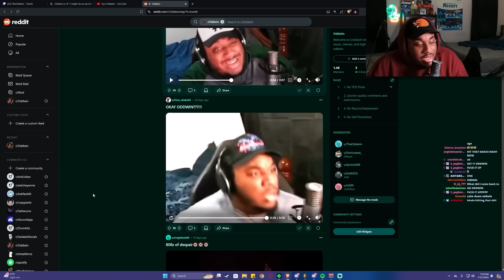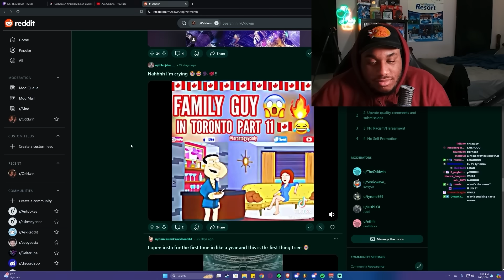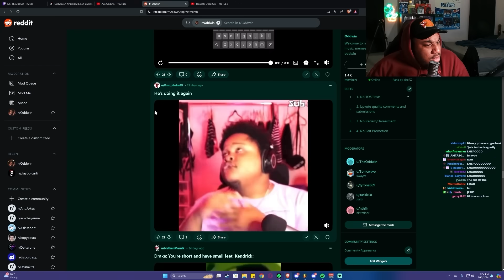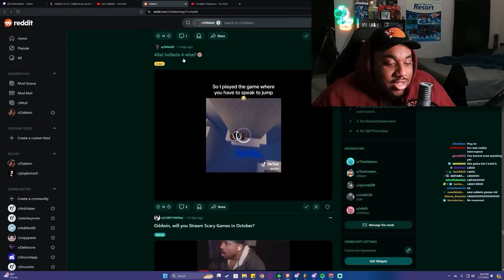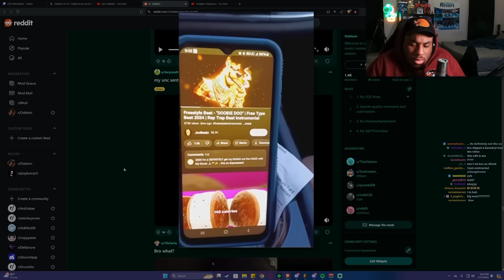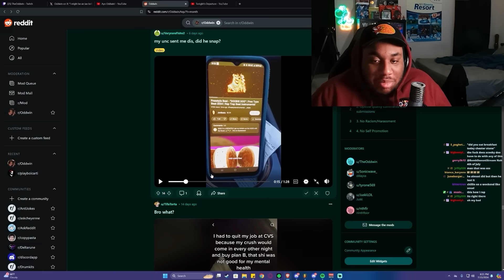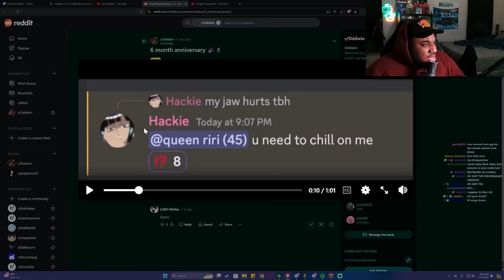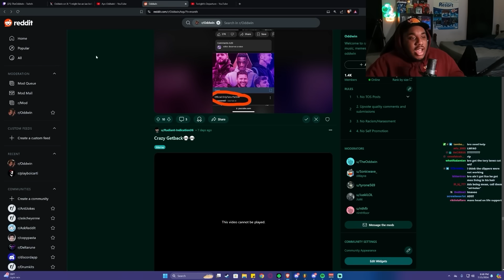Trying Not To Laugh At My Reddit's Antics ...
Back again with the reddit my boy!!!

edited by  -  @oozerL